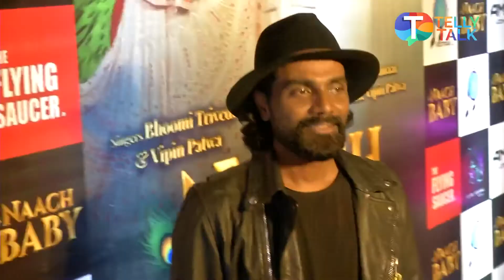Remo D’Souza feels LUCKY to do ‘Naach Baby’ with Bhoomi Trivedi and Sunny Leone | Exclusive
Remo D’Souza in an exclusive interaction with Telly Talk revealed how he feels lucky to be part of the music video Naach Baby with Bhoomi Trivedi and sunny Leone. He reveals how the hook step of the song is catchy and will trend instantly. Remo also have a special message for fans. Listen in to know what Remo have to say to his fans!